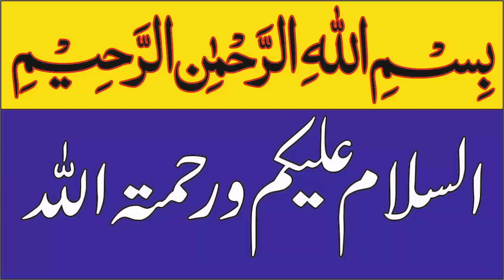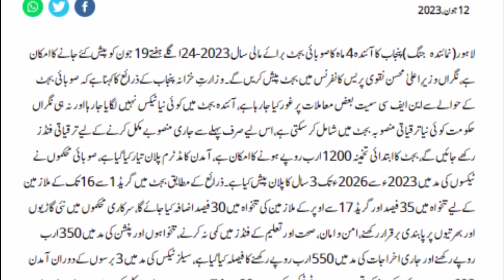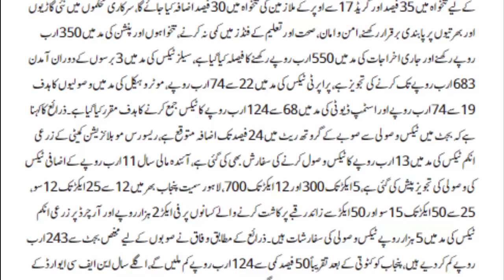Punjab Budget 2023-24 Latest Update | Increase in Pay and Pension of Govt Employees and Pensioners